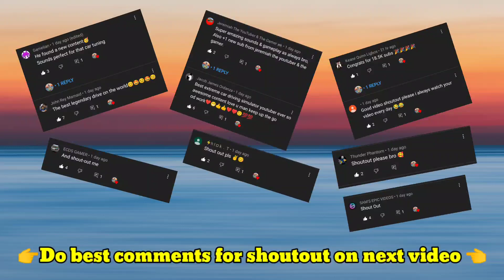All transformers cars in ECDS and UCDS|| must watch..!!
🔥 Keep support 🔥

✌️peace✌️